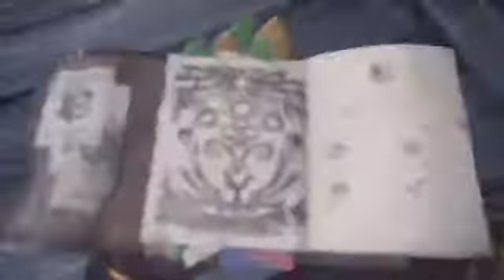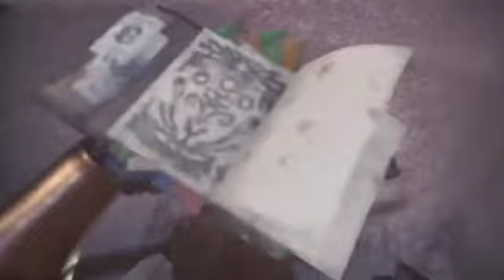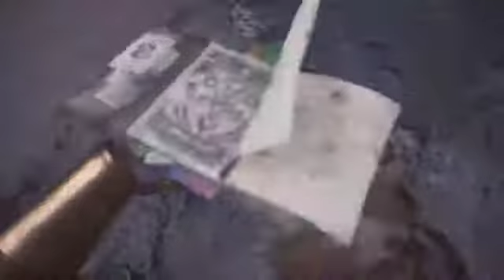Lets Play Monster Hunter World ⚔ 47: Wieder Back ins Jägergeschäft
Hey Leute,

Nachdem wir den Zorah Magdaros aufgehalten haben, sind wir wieder ins Jägerleben wieder da und es gibt Neue Aufgaben. Ein Pukei Pukei verhält sich nicht so wie er es soll. Können wir das Geheimnis Lüften? Erfahrt es in der Folge.